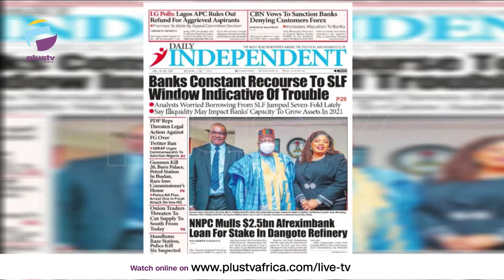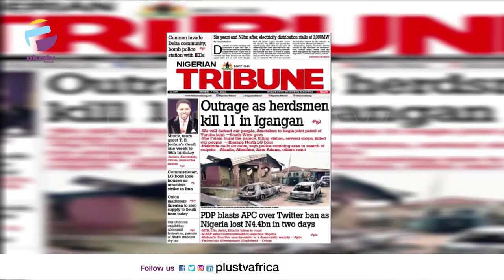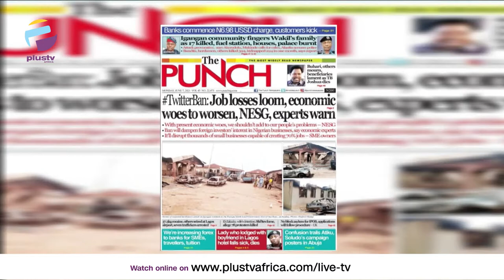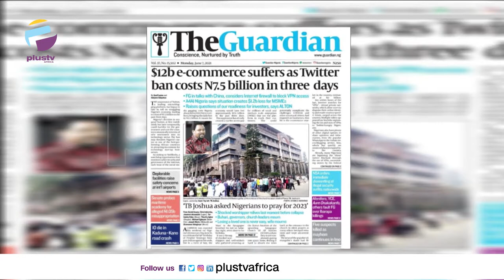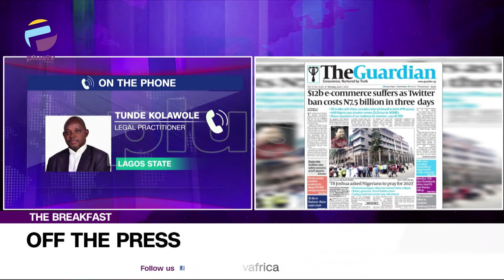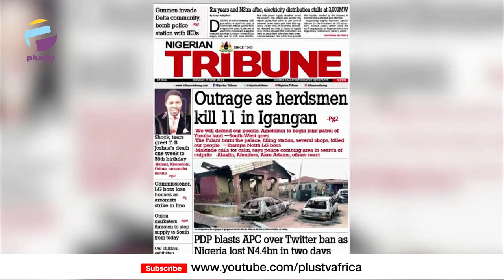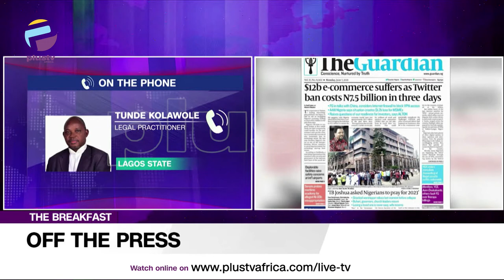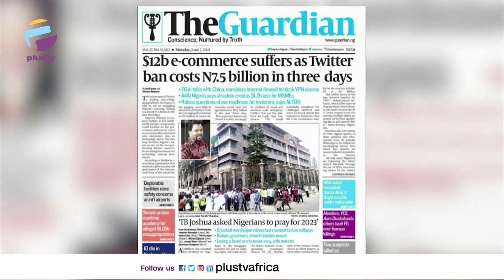Outrage As Herdsmen Kill 11 In Igangan | Twitter Ban Costs N7.5BN Loss In 3 Days | OFF THE PRESS